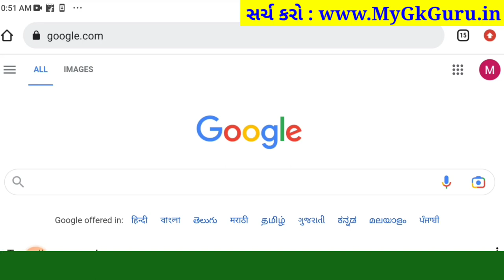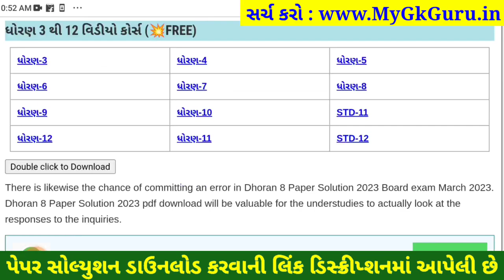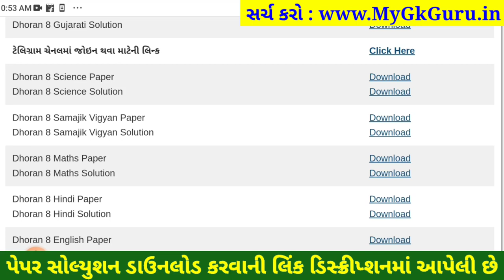std 8 ss paper solution 2023, std 8 samajik vigyan paper solution 2023 80 marks std 8 social science